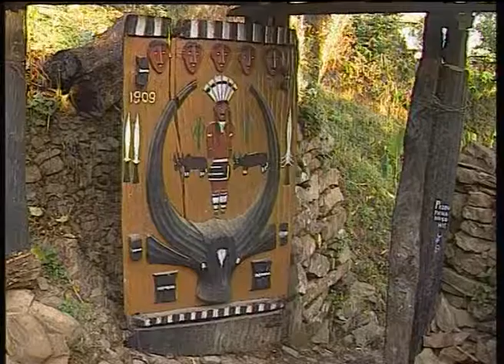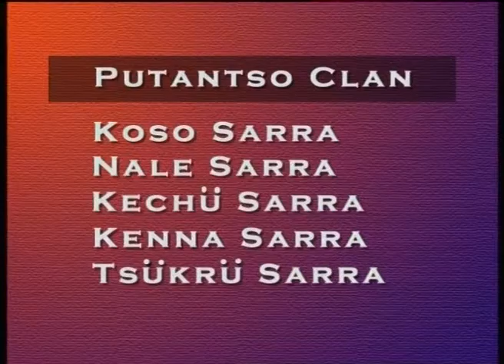Binding Threads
Subject : Textiles
Course Name : Textiles of India